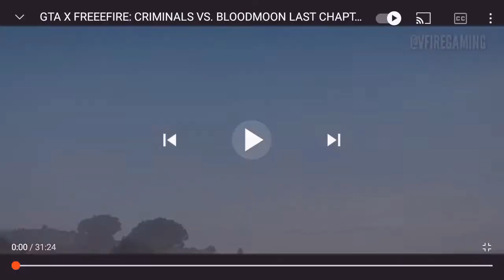free fire GTA x criminal vs bloodmoon part 1